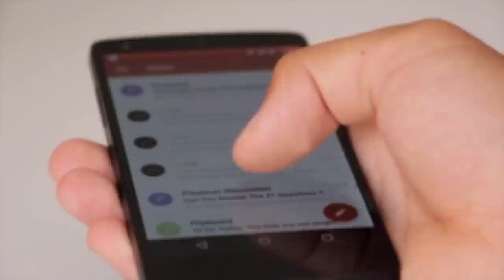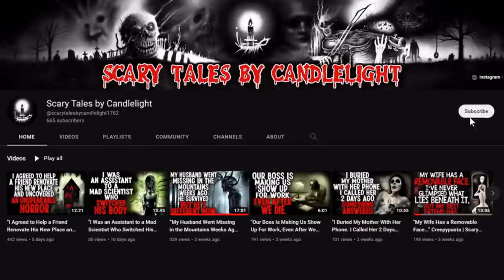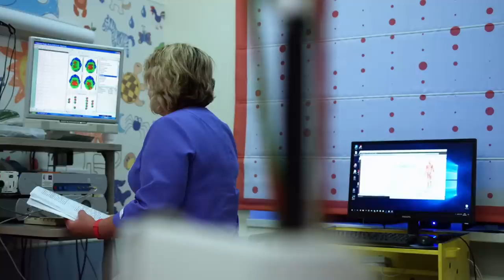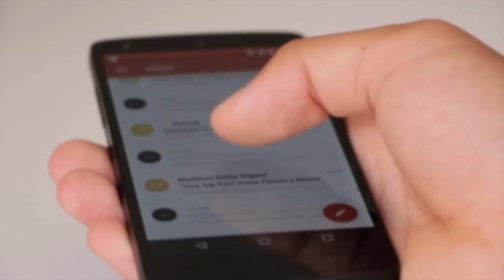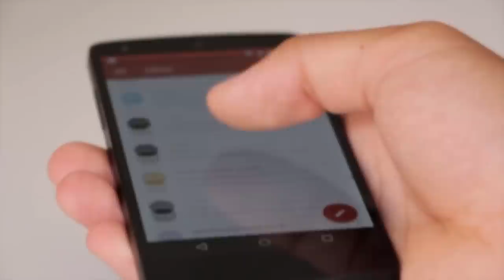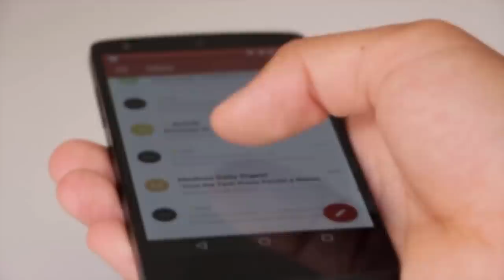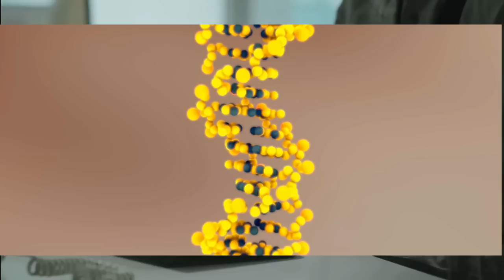EIGHT HORROR STORIES to TERRIFY YOU!